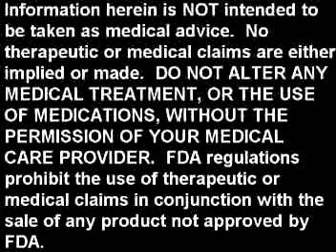Stop Heart Disease part 1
L-Arginine treatment that has been shown to STOP heart disease, stroke, hardening of the arteries, remove all plaque from the inside of the arteries, veins and capillaries, lower high blood pressure, restore elasticity to the circulatory system, improve vision.  Non-pharmaceutical, taste great, high antioxidant. Helps stop osteoporosis and reverse diabetes.